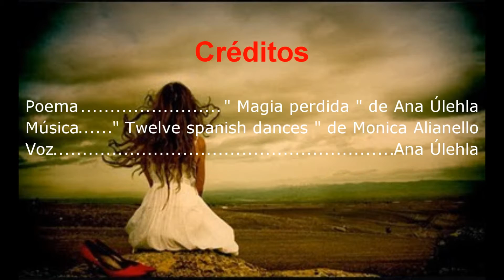" Magia perdida " de Ana Úlehla.